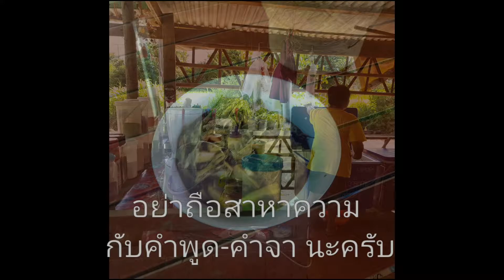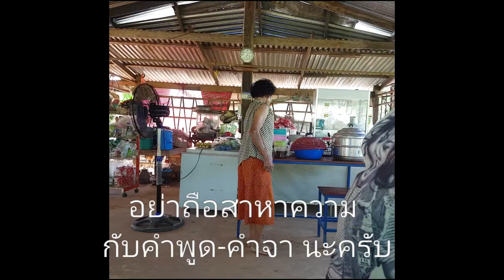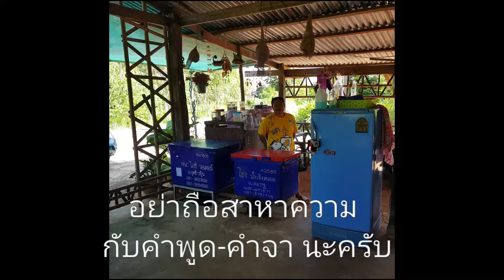มาสร้างความวุ่นวาย ที่บ้านเกิด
สนุกสนาน กันในหมู่ญาติ ครับ..
ที่นี่มีทั้ง คุณน้าผม น้องผม และ หลานๆ ผม ครับ.